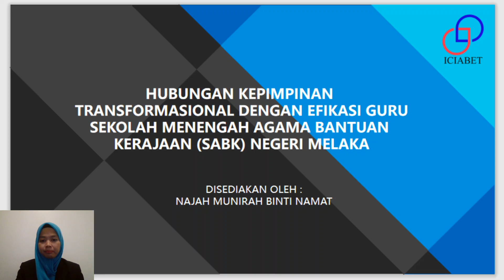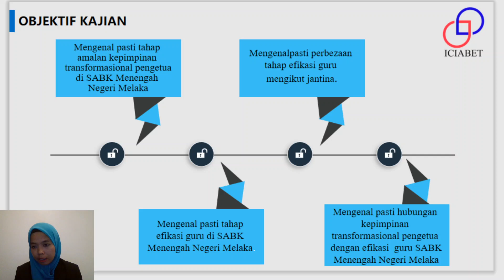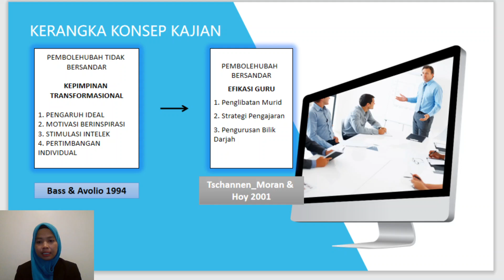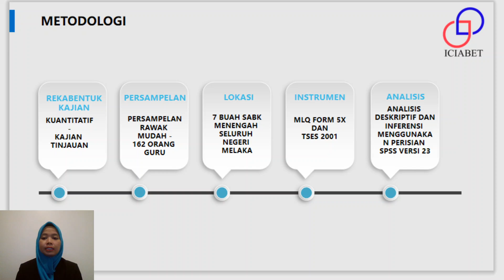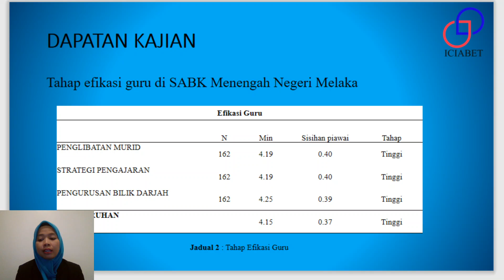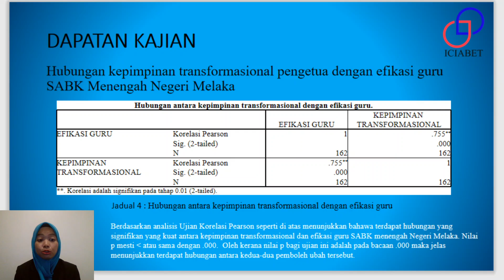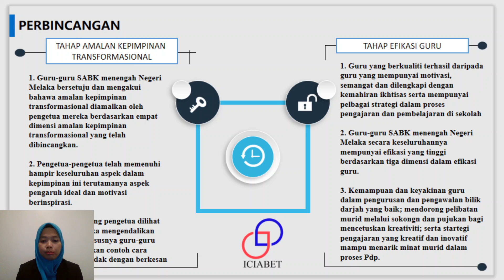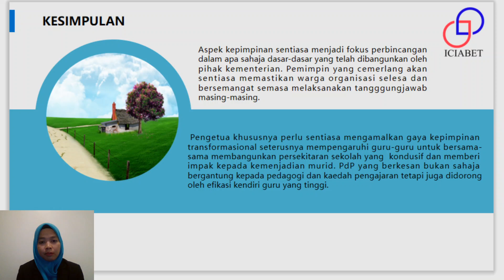ICIABET 2020 - Najah Munirah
Conference: International Conference on Innovative Approaches in Business, Education and Technology 2020 (ICIABET 2020)

Presenter Name: Najah Munirah Namat
Institutions: Universiti Kebangsaan Malaysia
Paper Title: Hubungan Kepimpinan Transformasional Dan Efikasi Guru Sekolah Menengah Agama Bantuan Kerajaan (SABK) Negeri Melaka